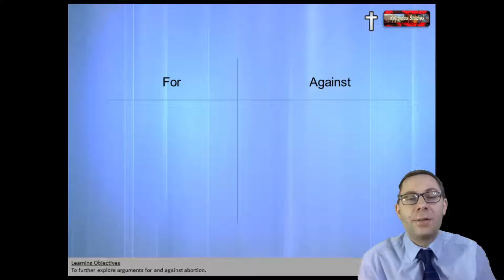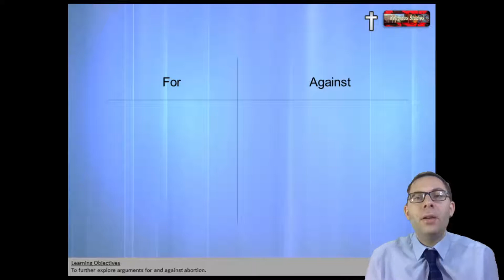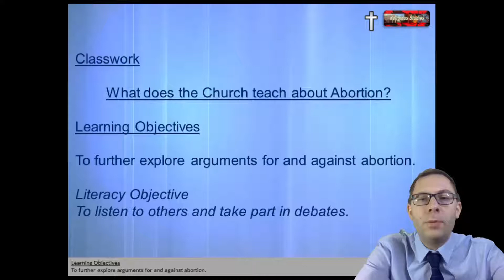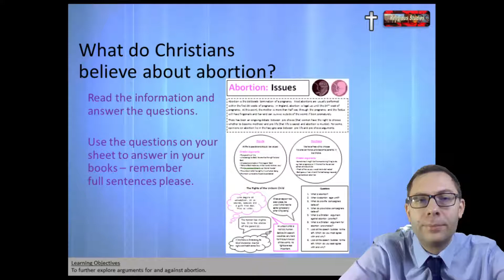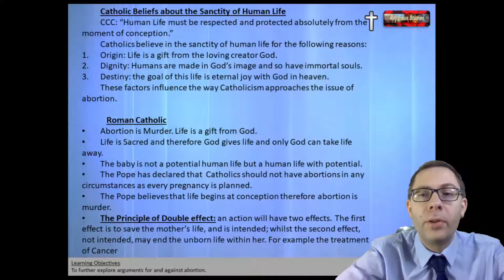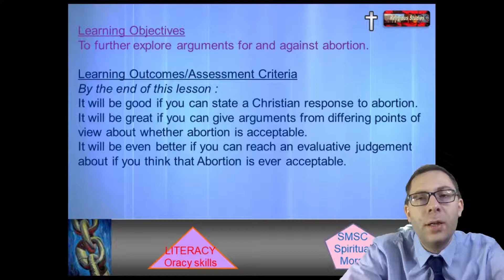5. Abortion - Part 2 - Church Teaching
In this unit we are looking at Morality and Ethics, leading up to our reflections on Medical Ethics for the rest of this unit. In today's lesson we are thinking about the issues surrounding Abortion. The worksheets and resources mentioned for today's lesson can be found